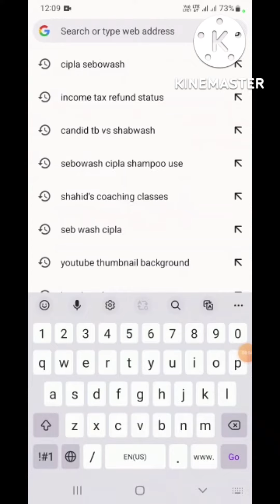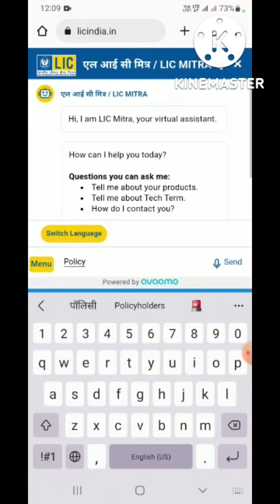LIC Policy status on google, FUP, Premium last paid date,गूगल पर एलआईसी का पॉलिसी स्टैटस चेक करें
check lic policy status, fup, last premium paid date, किसी भी पॉलिसी का स्टैटस चेक करें, कितना प्रीमियम बाकी है, लास्ट प्रीमियम कब दिया था, सब चेक करें LIC LIC AGENT LIC CUSTOMERS# INSURANCE,
if you have any question you can ask me in comment box ?
THIS VERIFIED OFFICIAL CHANNEL IS TO HELP YOU, ASK ANY QUESTION IN COMMENT BOX, YOU WILL GET INSTANT REPLY?